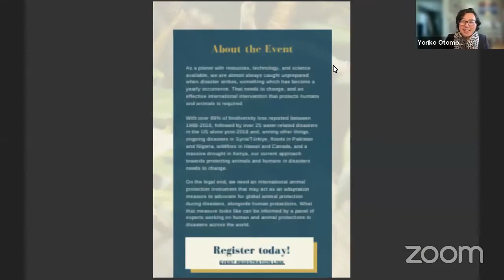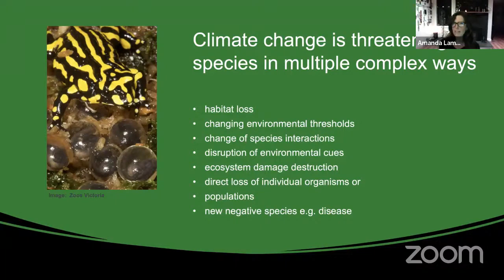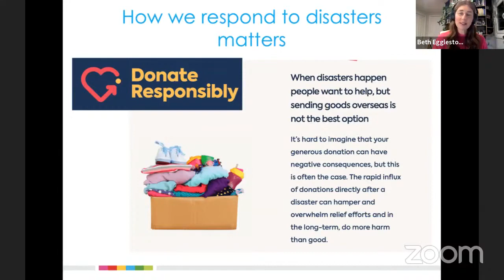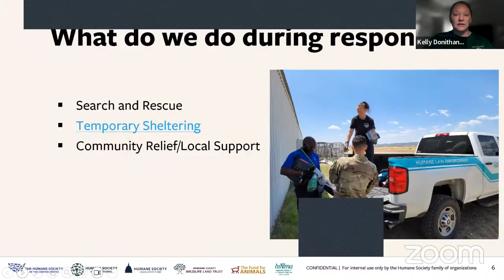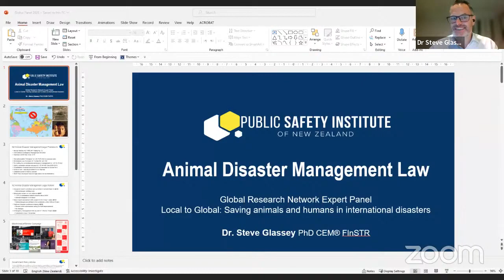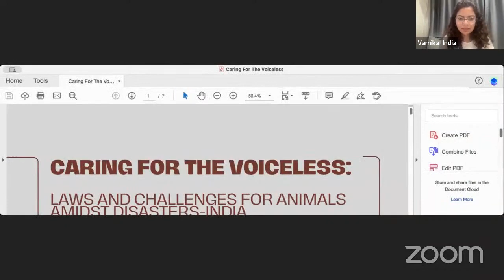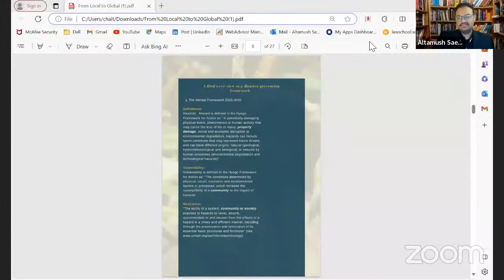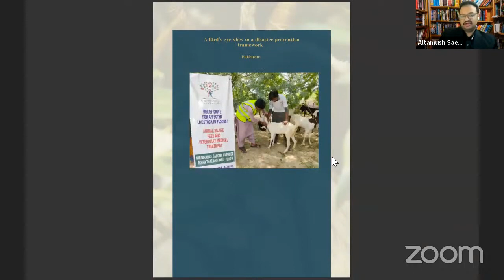Head of Legal Affairs Varnika, speaks ~ Animals during disasters@GlobalResearchNetwork#onlineevent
Reposted from @globalresearchnetwork
On October 17, 2023 Global Research Network streamed an expert panel discussion on — ‘From Local to Global: Saving Animals and Humans across the Globe in International Disasters.’ - an expert panel discussion on a Comprehensive Animal/Human Disaster Protection Policy. Global Research Network (GRN) is an online platform that unites academicians worldwide to discuss diverse topics.

Varnika Singh, the Head of Legal Affairs at FIAPO, a Junior Fellow at GRN—Animal and Biodiversity. In her presentation, 'Caring for the Voiceless: Laws and Challenges for the Voiceless amidst Disasters - India,' Varnika touched upon various concerns around animal protection and welfare during natural disasters.

During the panel discussion, she addressed India’s disaster vulnerability, policy and legislation, challenges in animal management, and provided a recent example of the floods in the Delhi NCR. During the floods, she and the rest of the FIAPO team rescued distressed animals.

Our next event highlighting the need for human and animal protection in international disasters. As more disasters come to light, such as the Libya floods, Greece wildfires, and the Morocco earthquake, there is an increased need for human disaster relief and animal protection after becoming displaced. Our experts shed light on this important topic.

Don't forget to turn on notifications for this event so that you don't miss it!

More information about the event:
As a planet with resources, technology, and science available, we are almost always caught unprepared when disaster strikes, something which has become a yearly occurrence. That needs to change, and an effective international intervention that protects humans and animals is required. With over 69% of biodiversity loss reported between 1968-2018, followed by over 25 water-related disasters in the US alone post-2018 and, among other things, ongoing disasters in Syria/Türkiye, floods in Pakistan and Nigeria, wildfires in Hawaii and Canada, and a massive drought in Kenya, our current approach towards protecting animals and humans in disasters needs to change. On the legal end, we need an international animal protection instrument that may act as an adaptation measure to advocate for global animal protection during disasters, alongside human protection. What that measure looks like can be informed by a panel of experts working on human and animal protection in disasters across the world.

Speakers from our Organisation:
-  Altamush Saeed - Moderator - President Charity Doings Foundation USA/Co-Director Pakistan
- Varnika Singh – Head of Legal Affairs Federation of Indian Animal Protection Organisations India

Special guest expert speakers:
- Amanda Lamont - Co-Founder Australasian Women in Emergencies Network Australia
- Beth Eggleston - Beth Eggleston, Co-Founder Humanitarian Advisory Group Australia
- Dr. Steve Glassey - Animal Disaster Management Expert New Zealand
- Kelly Donithan - Director of the Humane Society International Global Animal Disaster Response Programme

Want to know about our upcoming events and research projects? Sign up to our bi-weekly newsletter here!

 / globalresearchnetwork

The Global Research Network is an active online community of academics, scholars and independent researchers from all over the world. The organisation fosters professional connections between like-minded thinkers, and helps to shape research into life-changing policies through a Think Tank. Our programmes include:
- Animals & Biodiversity
- Digital Culture, Finance & Ecological Sustainability
- War, Conflict & Migration